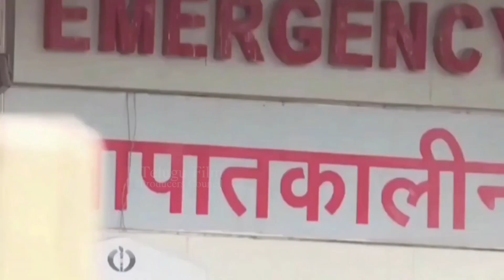Mahesh Babu Wife Namrata Emotional Video | TFPC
tfpc tollywoodnews entertainment Mahesh Babu Wife Namrata Emotional Video | TFPC